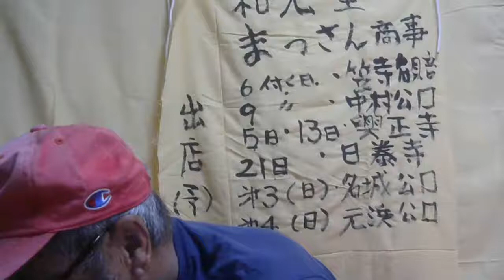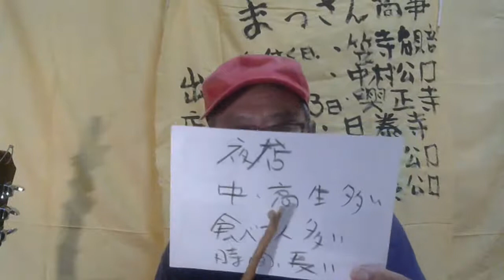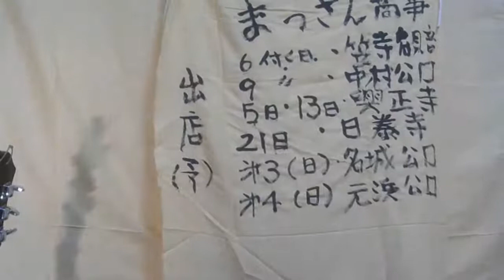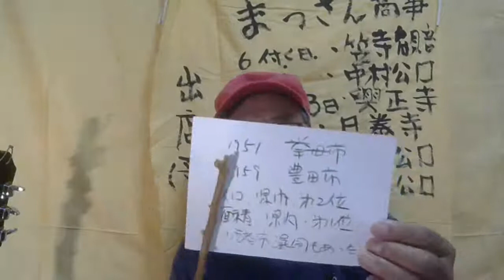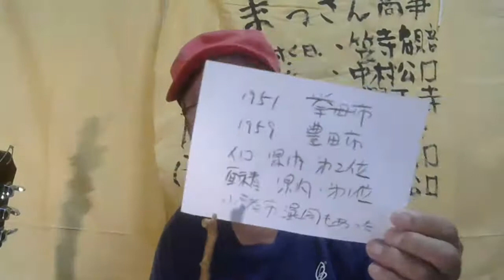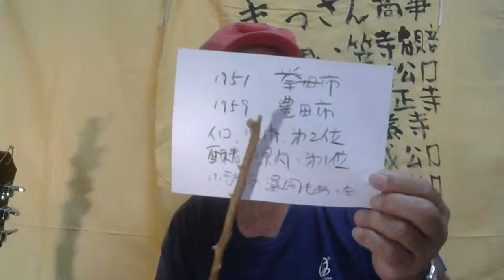今日は豊田市、ころも神社で露店を出しました。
52歳の時に市役所を退職。その後、小牧空港（名古屋空港）の全日空の下請け会社で、貿易貨物の取り扱いに従事。その後、中部空港が開港したため、中部空港で4年間、全日空の貨物部門で働きました。

連絡はメールでお願いします。
（敬称略）ヒロの部屋。チャンネル373。エンジン太郎。失敗小僧。はじめトレイド。ダン高橋。マドモアゼル。T T Mつよし。立花孝志。武田邦彦。栄養チャンネル。フジマナ。ミャンホウ。スリーピース。NTDTV。かじまさかず。石田&石橋。神王TV。及川幸久。フィフィ。上念司。江夏まさとし。須田慎一郎。林建良。藤井厳喜。数森チャンネル。久米宏。黒川あつひこ。宮崎哲弥。西村資産防衛。投資家大谷。永井翔。クリスタル。藤井聡。もふもふ不動産。森永卓郎。あしや。モ・シン。ラジオヤジ。宇野正美。山田厚司。郷原信郎。唐人共同。馬渕睦夫。とれ・だ・カント。大竹まこと。野口悠紀雄。浜矩子。時事ワダイ。藤原直哉。なかもりゆうき。はたなか部屋。かずやチャンネル。佐々木啓太。山本一郎。一月万冊。まさとFP。ニ・トチャンネル。あらき先輩。増田俊男。アンゴロウ。阿部悠太。高橋洋一。トレ・ドソクラテス。小名木善行。伊藤貫。与沢翼。松井健太。李さ真実。島田裕巳。石平。大橋ひろこ。リチャードコシミズ。中野剛志。大西つねき。はたけ検証。ポコFX。はりー。ルーティン仮想通貨。コインパートナー。ねこニュース。ミネオレア。松井健太。ビットケン。堀大河。西条トレーダー。東京ビットコインニュース。山崎康彦。クジラチャンネル。伊木ひろし。柴田覚。Drsuper　club